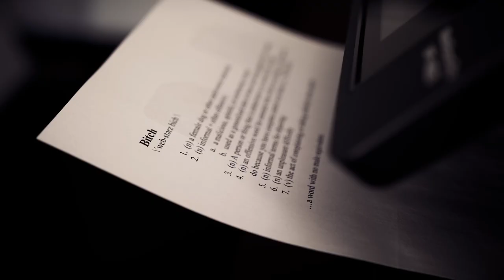Webster's B!+@# Trailer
Constellation Stage & Screen presents "Webster's B!+@#" by Jacqueline Bircher, on stage January 25 - February 11 at the Ted Jones Playhouse.

When their Editor-in-Chief gets caught using some unexpected profanity, the employees of Webster’s Dictionary find themselves at the center of an internet uprising over gender and obscenity in the age of social media. As office politics collide with ambition, morality, and lexicography, the future of the English language hangs in the balance. A play about the power of words and the people who define them.